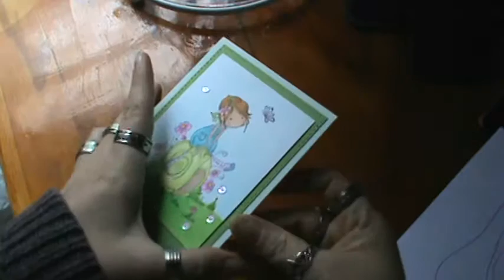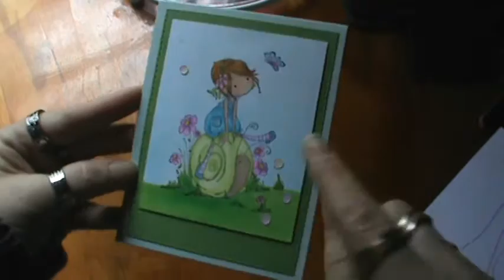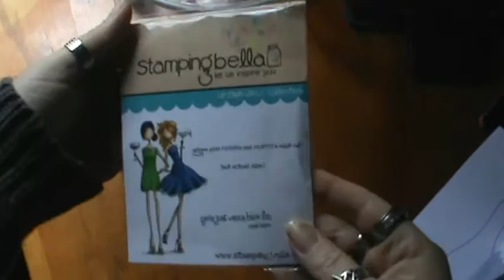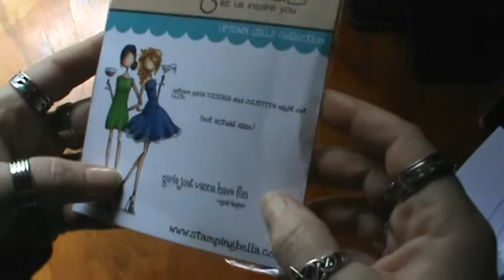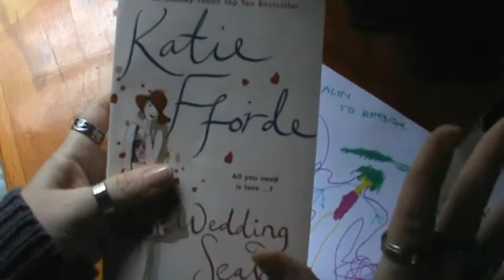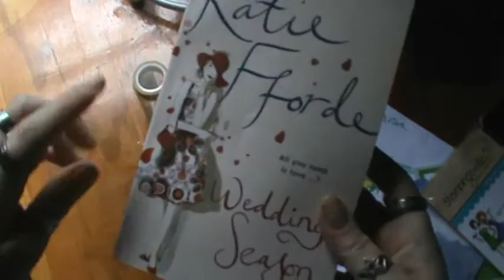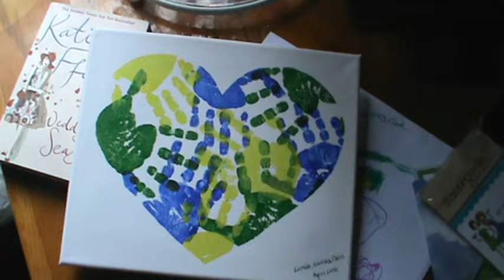Tears of Joy... Super sweet entry from Daniela and girls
Daniela

Thank you Daniela, Elina, Linnea, and Malin you spoiled me rotten and I love you all! Big hugs to you!
I sent you a message on FB

TFW!

For a few more places you can join me on the web check out the about section